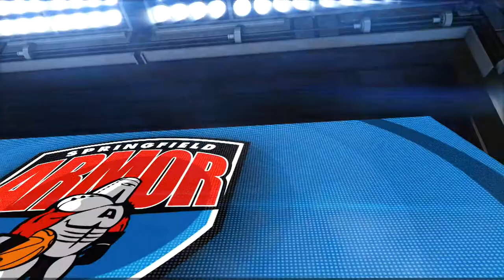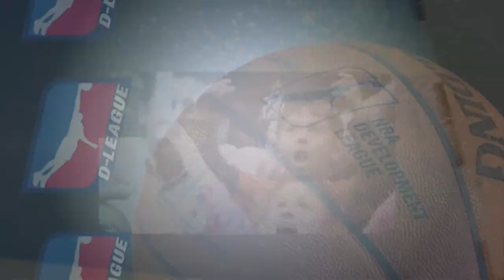Springfield Armor Pregame Show 03/21/14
Springfield Armor Pregame Show webcast.for the NBA D League Network prior to the Canton Charge vs. Springfield Armor game on 03/21/14 .
Interviews with coach Dough Overton, Armor prospect Adonis Thomas and behind the scenes with the Armorettes.

Producer/ Director: Jose Martinez
Anchors: Pete Sousa and Sam Dostaler
Interviews by: Sam Dostaler, Pete Sousa, Nate Brown and Lisa Okscin
Editing: Matthew Stover
Text Graphics: Nate Brown
3 PLAY Operator: Wyatt Sasser
Camera operators: David Havrilla and John Shean

The NBA D-League consists of 17 teams for the 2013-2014 season: Austin Toros, Bakersfield Jam, Canton Charge, Delaware 87ers, Erie BayHawks, Fort Wayne Mad Ants, Idaho Stampede, Iowa Energy, Los Angeles D-Fenders, Maine Red Claws, Reno Bighorns, Rio Grande Valley Vipers, Sioux Falls Skyforce, Santa Cruz Warriors, Springfield Armor, Texas Legends and Tulsa 66ers.